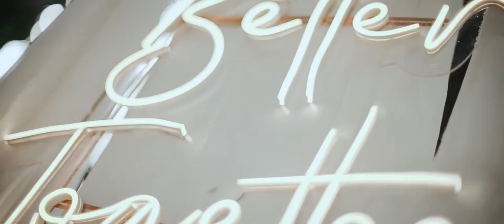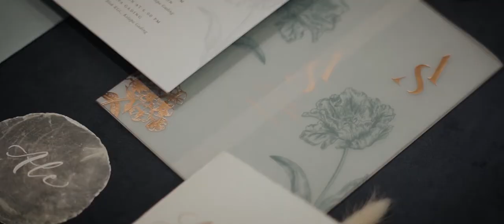LUXIO Photo - Wedding Trailer of Alejandro & Stefani